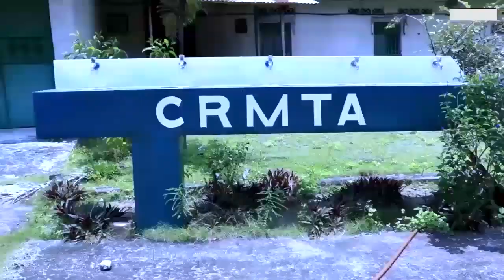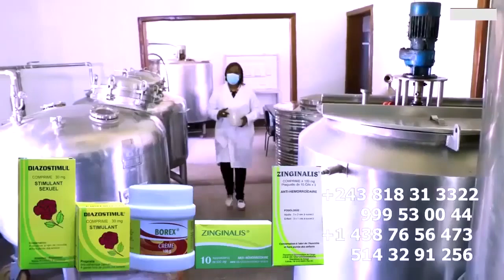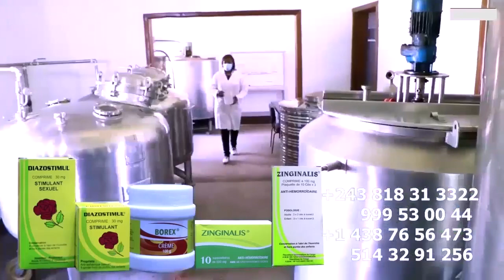Nzoto MALILI CELEO Azo Tonga FERRE MAYI YA KAMBA De BILL CLINTON A Démarré Motema Mabé Ya CELEO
Nzoto MALILI Boyoka Ndenge CELEO SCRAM Azo Tonga FERRE GOLA ,MAYI YA KAMBA De BILL CLINTON A Démarré Motema Mabé Ya CELEO Contre BILL Et FALLY @fallyipupa @koffiOlomide01 @ferregolatvofficiel6883 @CeleoScrammayasmusik @fimbunafimbunews8872